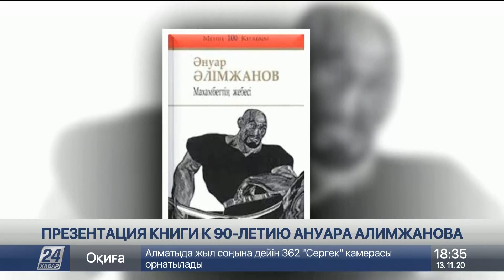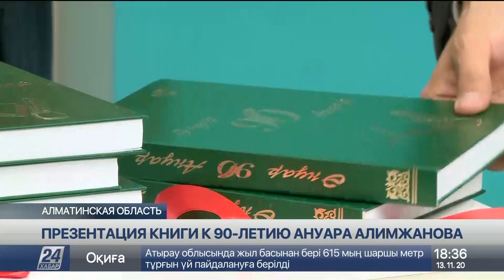Книгу к 90-летию Ануара Алимжанова презентовали в Талдыкоргане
Презентация книги «Әнуар 90» писателя Габбаса Кабышулы состоялась в Талдыкоргане. Она прошла в ходе научно-практической конференции, посвященной юбилейной дате со дня рождения писателя, общественного деятеля страны Ануара Алимжанова, передает корреспондент «Хабар 24».